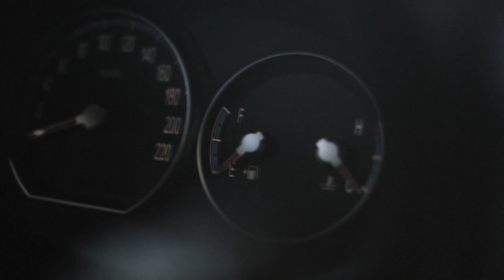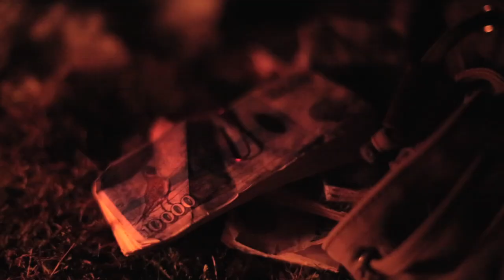Snowbird - All Wishes Are Ghosts (Official Video)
Directed by Jamie Stone

Taken from the new album 'Moon'